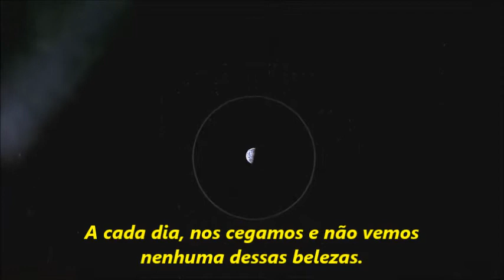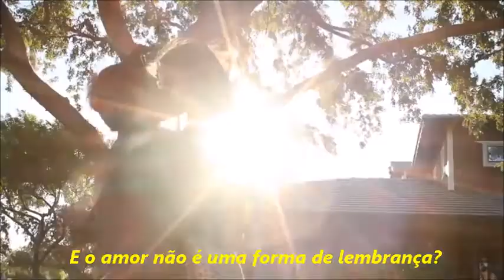No Presente (Short Film) - Canal da Legenda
É apenas um vídeo dedicado especialmente à aqueles que valorizam a vida, e de pessoas que precisam seguir em frente, é um vídeo motivacional, para mentes independentes. O vídeo foi produzido por mim, eu espero que gostem :D